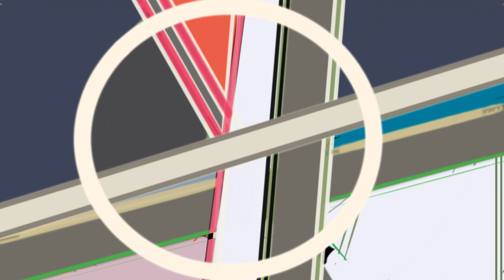katie ⅞ =÷" | made with FL Studio Mobile 3